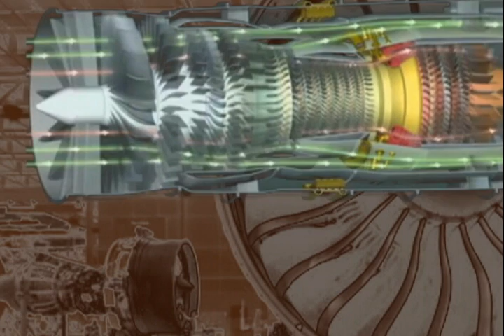GE Global Research Oil & Gas Technology Center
Mark Little, SVP and Chief Technology Officer for GE and Eric Gebhardt, VP of Engineering, GE Oil & Gas discuss GE's new Oil and Gas Technology Center.